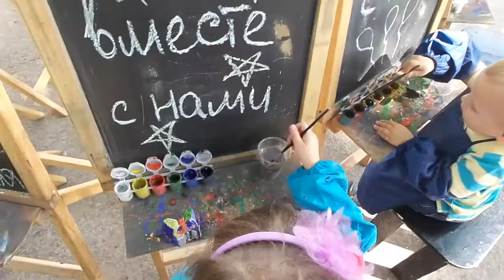25 06 14 Дети рисуют Мир